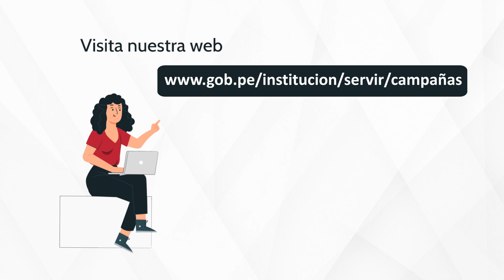4. El proceso de elección de los representantes de los servidores en el Comité de SST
El video contiene información sobre el paso a paso para llevar a cabo el proceso de elecciones de los representantes de los servidores civiles ante el Comité de Seguridad y Salud en el Trabajo.
Para mayor información revisar:
- Guía el ABC de la implementación del Sistema de Gestión de Seguridad y Salud en el Trabajo en las entidades públicas
- Preguntas frecuentes sobre el Comité de Seguridad y Salud en el Trabajo - CSST